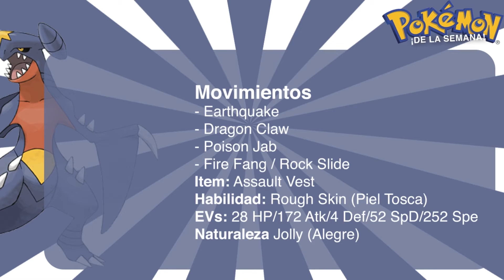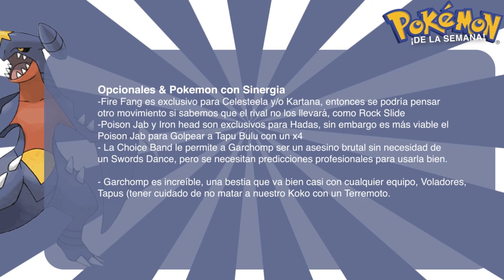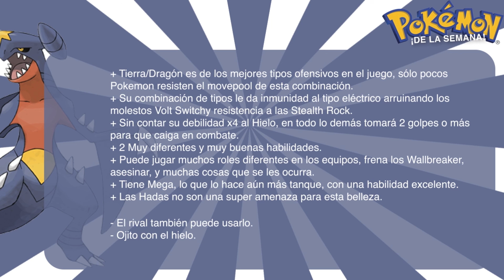Pokemon de la Semana | #10 | Garchomp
¡La suculencia llega al canal!

Grupo de facebook muy bueno, donde se comparte y hay muchos repartos pokemon. :D